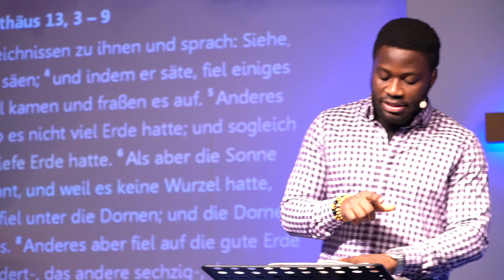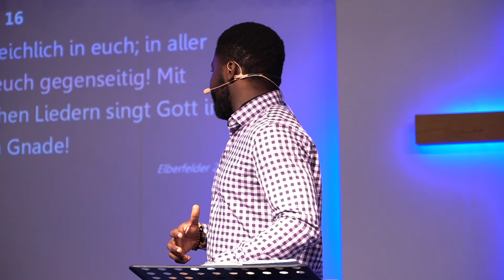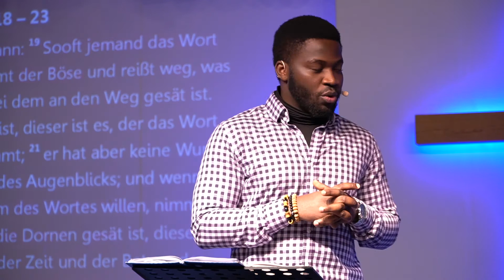WACHSEN DURCH DAS WORT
GOTTESDIENST AM  17. Januar 2021
Aufgenommen am 10. Januar 2021

SPENDEN
IBAN: DE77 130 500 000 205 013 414        |||       BIC: NOLADE21ROS